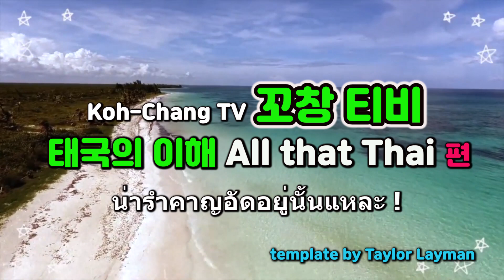태국, 그것이 알고 싶다. 노점상 불법? 생존태국어 feat. 언어파괴자들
그동안 궁금해왔던 것들. 구독자분들의 질문을 받았습니다.